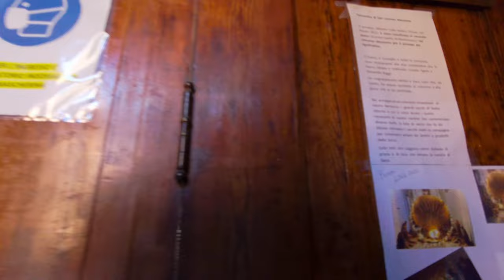CINQUE TERRE / Italy 🇮🇹- Riomaggiore, Manarola, Vernazza, Monterosso - 4K 60fps (UHD)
Cinque Terre / Italy (meaning "Five Lands") is one of the most colorful collection of villages on the Italian Riviera coastline. These centuries-old villages each have their own charm and are well connected by a train line today. With colorful houses on steep terraces, cute little harbors it is a popular location from tourists all over the world.

We visit "quattro" 4 of the "cinque" (5) villages as we skip the Corniglia a bit away from the coast. The coastline, the five villages, and the surrounding hillsides are all part of the Cinque Terre National Park, a UNESCO World Heritage Site.

Our video starts in the most popular Riomaggiore, continues with a walk through Manarola, a quick stroll through Vernazza and finally all around Monterosso.

Note: In reality we visited the villages in reverse order (Monterosso - Vernazza - Manarola) to catch the sunset time in the most picturesque Riomaggiore. The tunnel walk there from the train station to the town center is sped up to save some monotonous minutes.

Timeline:
00:00 Riomaggiore
20:45 Manarola
42:45 Vernazza
51:30 Monterosso al Mare

Camera: DJI Pocket 2 in 4K60 D-Cinelike with color grading